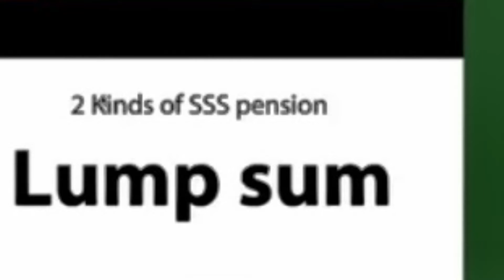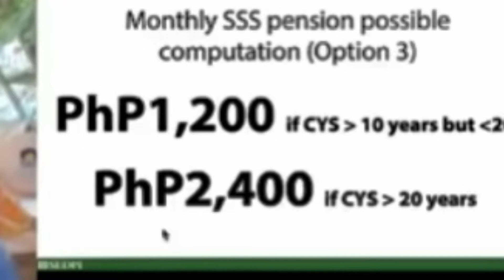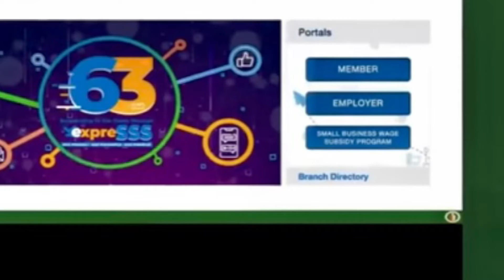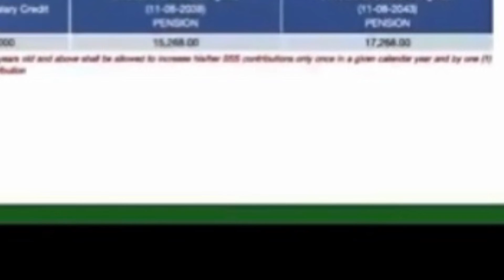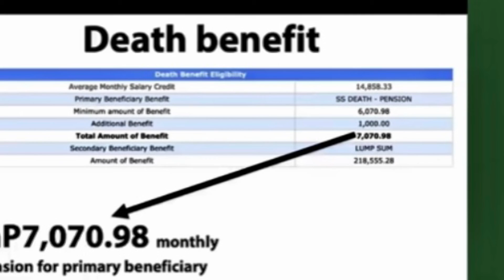Hi Guys ALAMIN MAGKANO BA ANG IYONG RETIREMENT SSS PENSION .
Our Blog for today  about SSS.
Sa video ay ituturo ko sa iyo kung paano mo malalaman ang iyong magiging Retirement Monthly Pension at the age of 60 or 65.
usually ang pag compute nla ay PH 300 plus average monthly salary credit (AMSC) .
Plus 2% of AMSC for each credited year of service (CYS) in excess of 10 years plus PH 1,000 o dba so pra sa inyong karagdagan kaalaman visit our SSS office for more details.